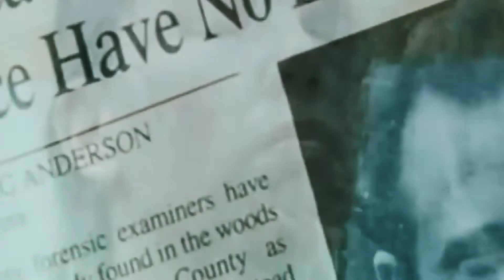Aileen Wuornos edit|High Enough edit